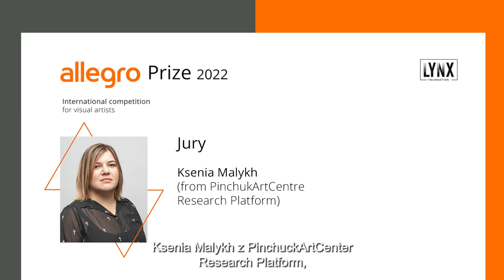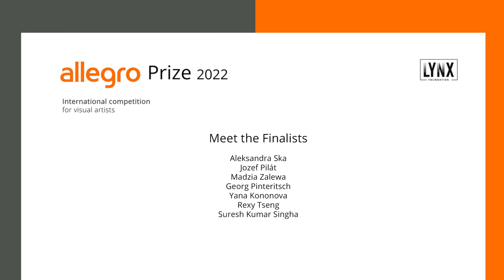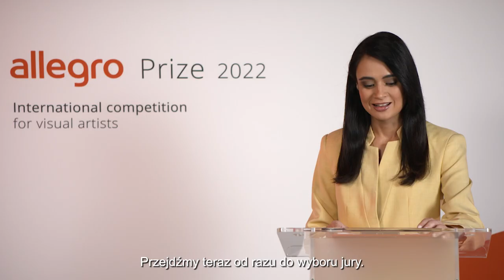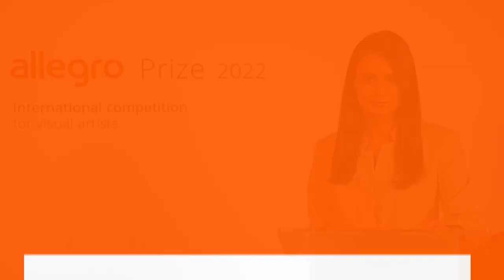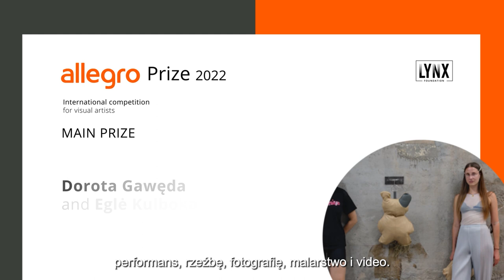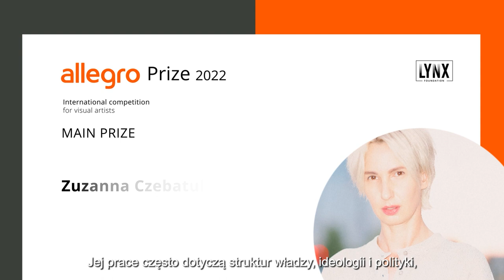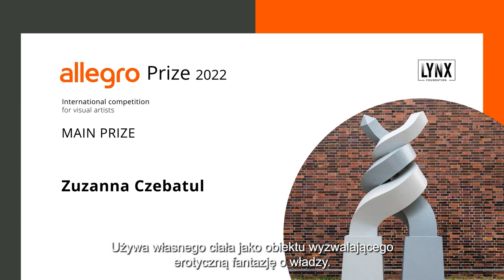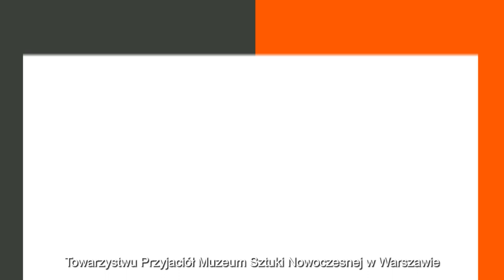Allegro Prize 2022 - Online Gala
We wholeheartedly invite you to watch the online gala of Allegro Prize 2022.

Our esteemed panel of the jury: Joanna Kamm, Slavs and Tatars, Ksenia Malykh, Anja Rubik, Dorian Batycka, Karolina Miszczak (Allegro), Dobromiła Błaszczyk & Sylwia Krasoń (Contemporary Lynx).

Production of the film: Warsaw Production